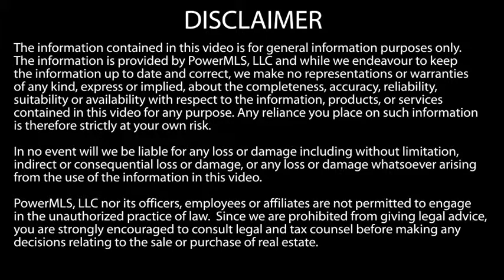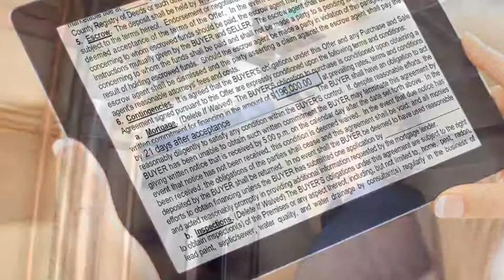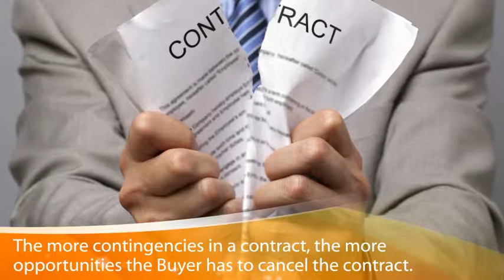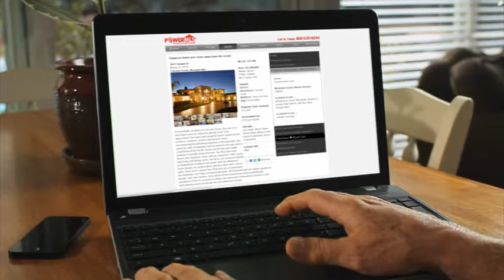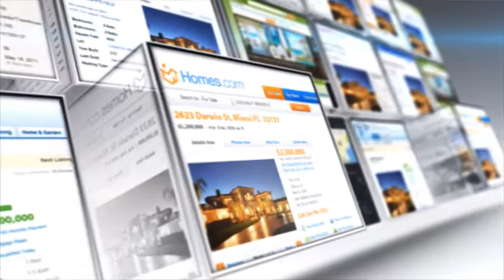For Sale By Owner Guide, Video 39 of 46, From List to Sold, Contract Contingencies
Every real estate purchase contract has contingencies. We teach you what they are, their advantages and disadvantages and how to use them in negotiations.